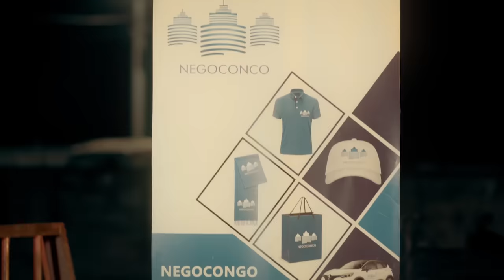Fabregas le Métis Noir - Confirmation (Clip Officiel)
Directed by Dan Scott